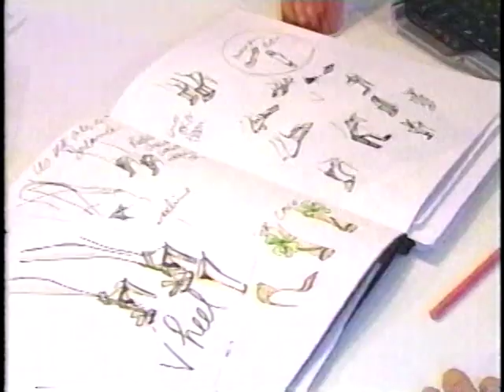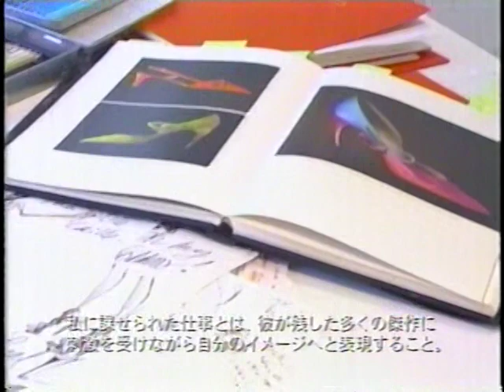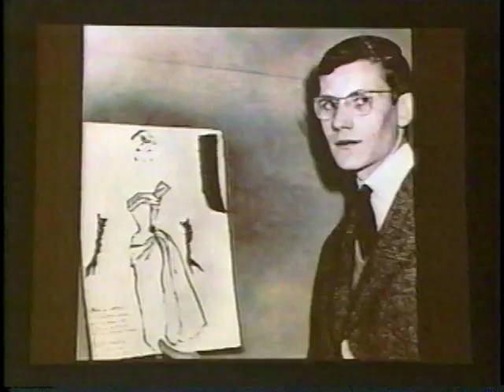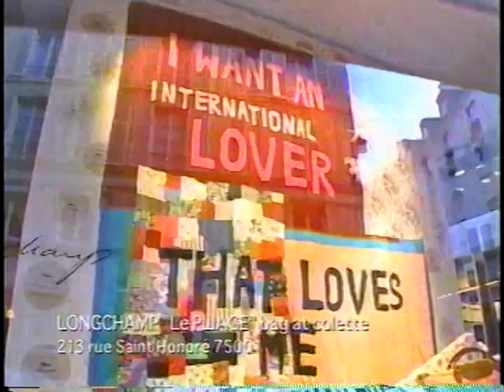ファッション通信2004 ロジェ・ヴィヴィエ（ブルーノフリゾーニ） ロベール・クレジュリー（ミッシェル・ヴィヴィアン）、イヴ・サンローラン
Roger Vivier（BRUNOFRISONI）、Robert Clergerie（Michel Vivien）、Yves Saint-Laurent